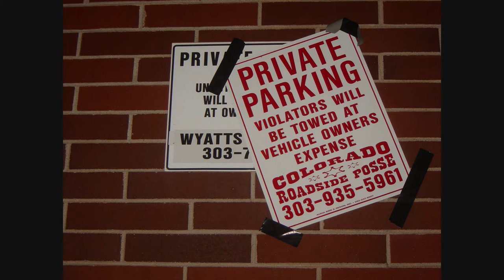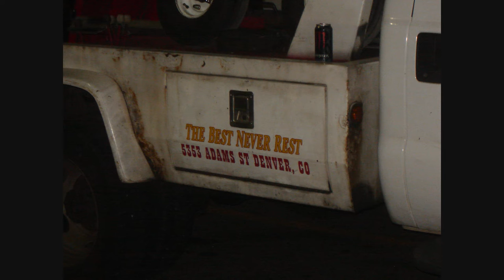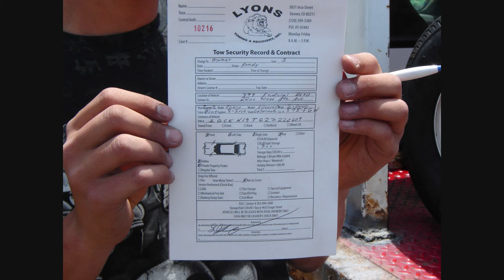Colorado Roadside Posse & Lyons Towing